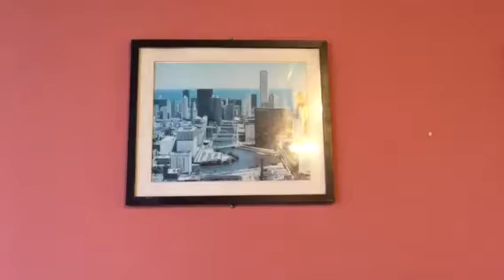Beef and Meatballs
Paul Barile and Rob Ibanez demo